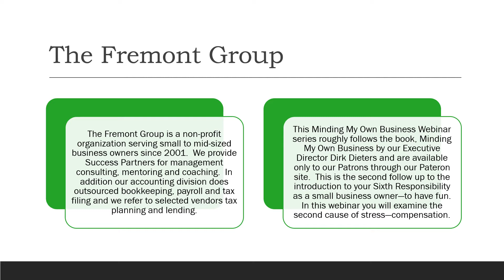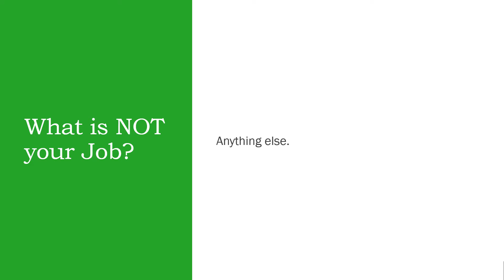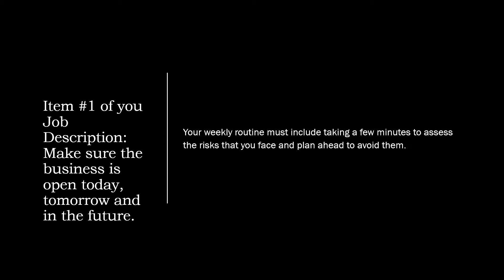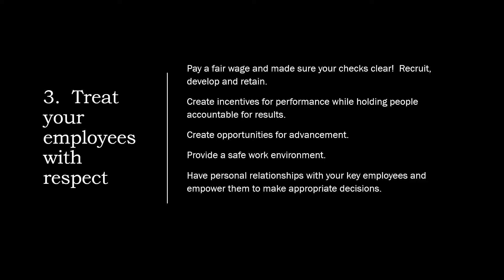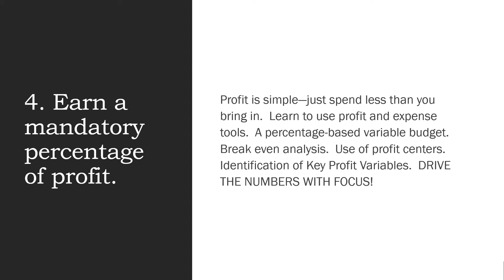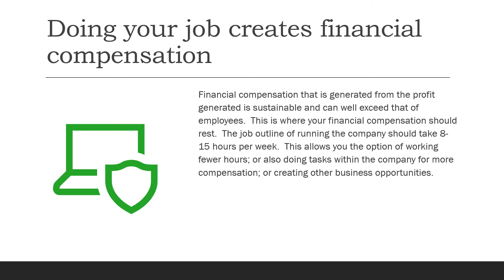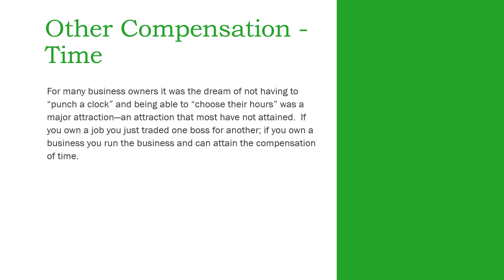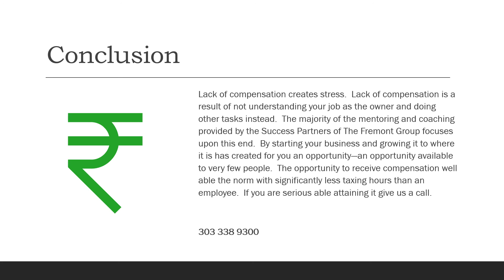MMOB Risk Compensation 19 12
The Small Business Owner has six responsibilities.  The sixth is "to have fun."  In the way of that fun is stress.  This webinar examines the role of compensation in stress.